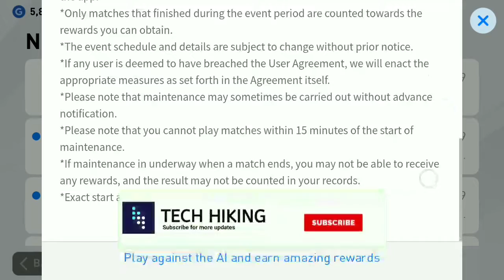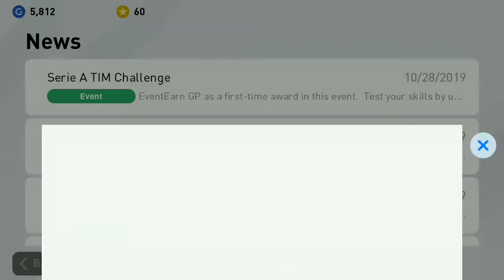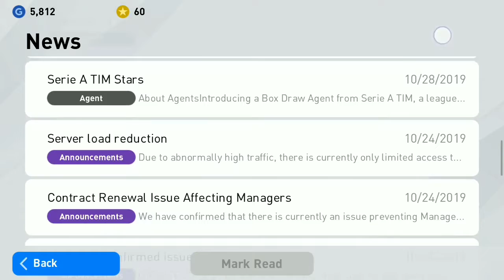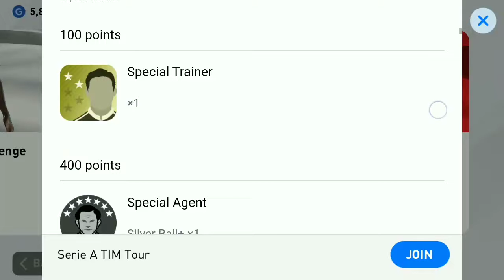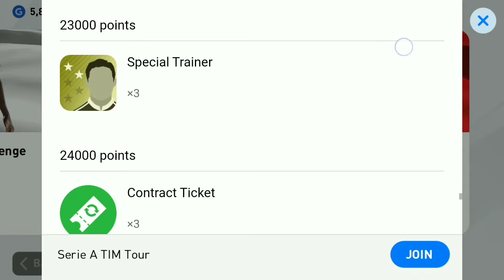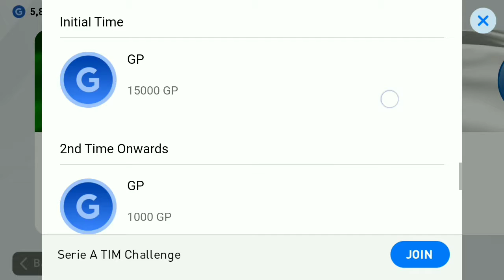SURPRISE FROM KONAMI! NEW BOX DRAWS,FEATURED PLAYERS,CHALLENGES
Update your game to v4.0.1 now to fix the crash issue.

We've also added a number of licences from various club and national teams, including official leagues such as Italy's Serie A TIM and Serie BKT. You now have more options than ever before to build your team of international superstars.

A number of new legends are set to join the ranks alongside all-time favourites Maradona, Batistuta and Kahn, as well as exclusive legends like Beckham, Zico and Totti.

Players who have performed well during weekend matches will appear in the game as Featured Players. These special versions have increased ratings, unique card designs, and in some instances additional skills. Starting in PES 2020, you can also expect to see national team Featured Players make an appearance throughout the season.